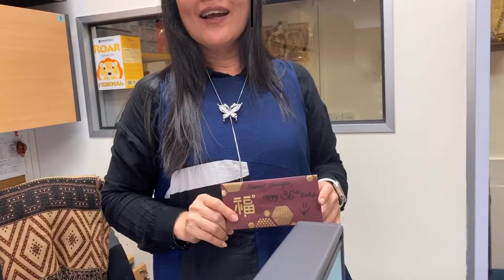My Special Day 2020